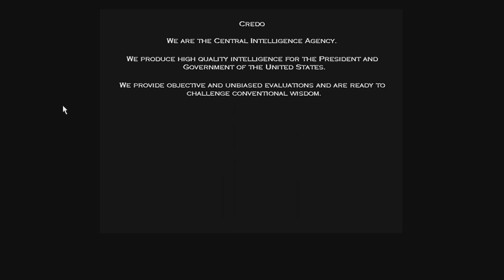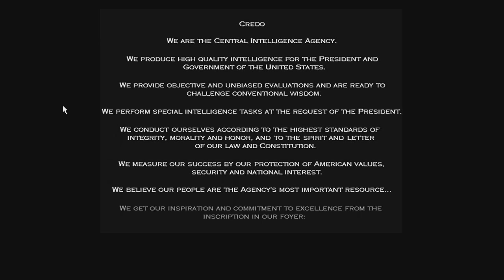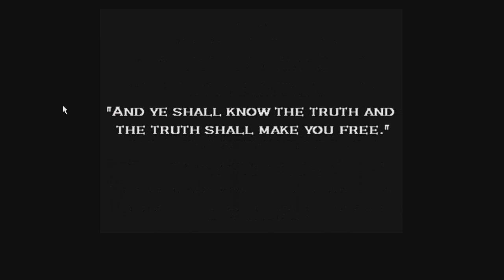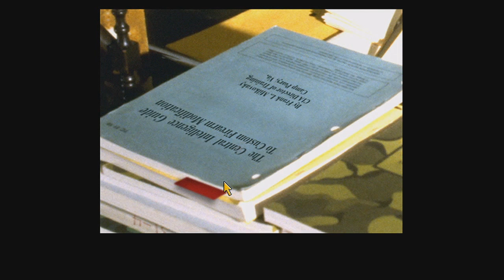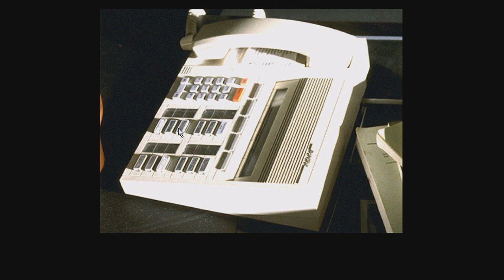Giant Bomb - Spycraft: The "Great" Game (FMVinny)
Join Vinny and company as they mourn the loss of Bruce, and try to avoid direct eye contact with weird old men.